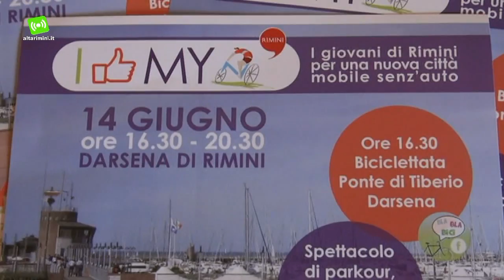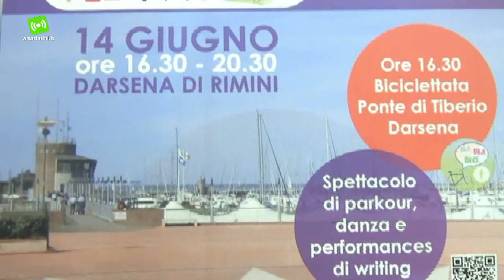Ai giovani riminesi piace la bici: sabato 14 giugno biciclettata cittadina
Dal Ponte di Tiberio alla Darsena in bici. Appuntamento sabato 14 giugno alle 16.30 con la biciclettata cittadina a conclusione del progetto partecipativo "I like my bike -- MoviMenti Under 30, giovani di Rimini per una nuova città mobile senz'auto", realizzato dall'Assessorato all'Ambiente e alla Politiche Giovanili e dal Piano Strategico di Rimini in collaborazione con decine di giovani riminesi.

Il progetto ha aperto il confronto con i giovani riminesi attraverso alcuni laboratori dedicati al tema della mobilità attiva e degli spazi della città. I ragazzi, provenienti da diverse realtà cittadine, hanno lavorato insieme per progettare un sistema di percorsi ciclabili, corredati di spazi e servizi, partendo dalle quotidiane esigenze rilevate vivendo il territorio e in base alle proprie conoscenze e capacità.

Ai fini della condivisione del progetto, il Comune ha sottoscritto un accordo formale con diversi soggetti che rappresentano le realtà giovanili cittadine e che hanno partecipato ad un tavolo di negoziazione che ha orientato e monitorato le attività.

I tavoli di lavoro, seguiti da esperti e facilitatori, hanno operato in particolare su quattro temi: redazione di un Biciplan, comunicazione della nuova mobilità, nuova mobilità e spazi delle culture e i mestieri della nuova mobilità.

"I like my bike" prenderà avvio alle 16.30 dal Ponte di Tiberio. Da qui partirà la biciclettata, organizzata da Bla Bla Bici, che passerà lungo i Bastioni Settentrionali, poi lungo via Coletti ed infine via Lucio Lando, per arrivare infine alla Darsena di Rimini. Qui si terranno una serie di spettacoli a cura della Scuola di danza Arabesque Dance Center Rimini, Tilt Danza e Teatro Rimini Bellaria e Parkour Team Shine di Ravenna. Durante il pomeriggio, dalle 15.30 alle 20.30, sarà inoltre presentato il Biciplan di Rimini, percorsi per una nuova mobilità, inoltre, sarà illustrato il progetto "Citi Bike Express Rimini: ECOconsegne veloci nella tua città" e la piattaforma web per il "Cicloturismo".  Presente anche uno speciale photo set dal titolo "facce da bicicletta". Alle 18.00 asta di biciclette organizzata da Ciclofficina Rimini.

A seguito di "I like my bike" è prevista una ulteriore attività istruttoria che terminerà a luglio quando gli esiti elaborati dai ragazzi e dal tavolo di negoziazione si tradurranno in un atto deliberativo assunto dall'amministrazione comunale, che verrà recepito all'interno del Piano Urbano della Mobilità in corso di elaborazione.

Lo staff che segue al progetto è composto da tecnici del Comune di Rimini Bruno Borghini, Leonina Grossi, Nicola Bastianelli e Chiara Semprini, dagli architetti Matteo Dondè, Maria Luisi Cipriani e Elena Farnè, con i facilitatori della Cooperativa Controvento di Cesena. Per il Piano strategico hanno collaborato Noemi Bello, Claudio Santini e Valentina Ridolfi.

In caso di maltempo, l'evento slitterà a sabato prossimo.